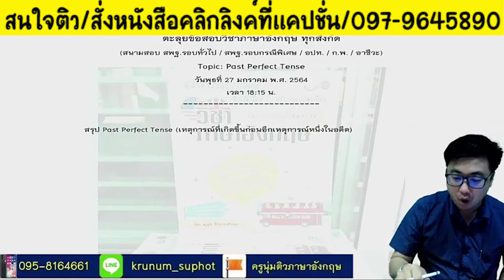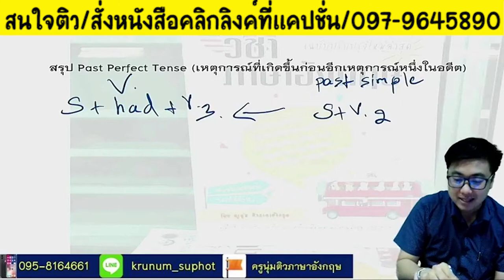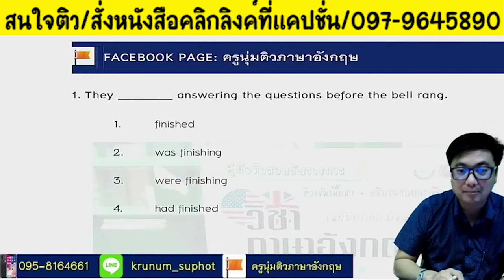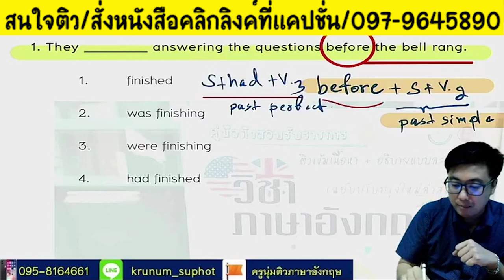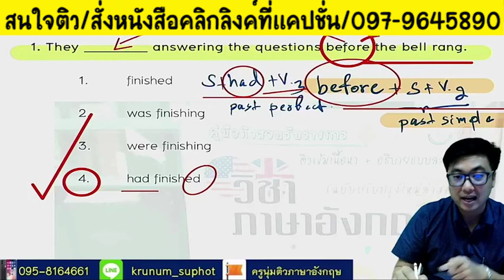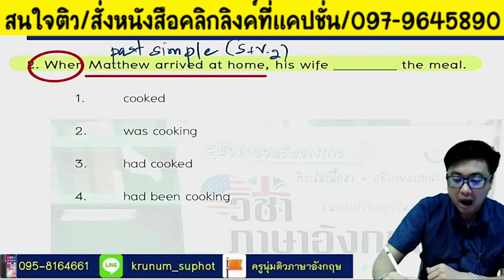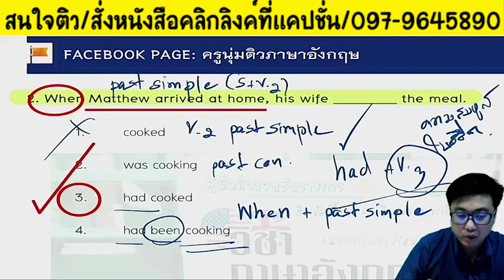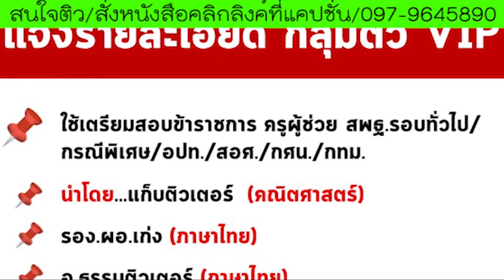📌อังกฤษภาค ก. ใช้สอบได้ทุกสังกัด